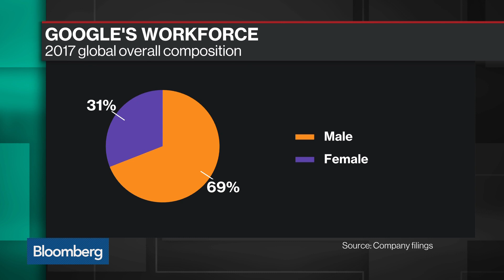Prioritizing Women and Minorities in the Workforce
Feb.07 -- Megan Smith, Shift7 CEO, discusses diversity in the workforce with Emily Chang on "Bloomberg Technology."